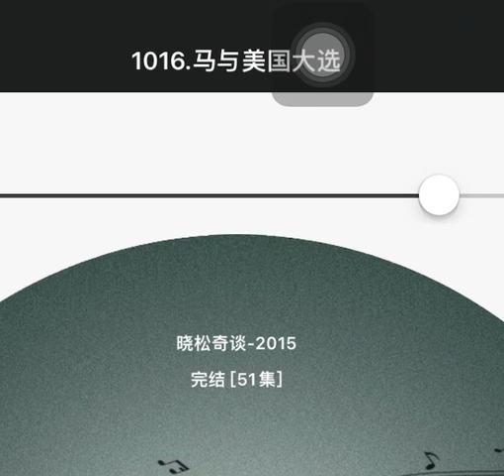欧日文明断层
欧洲日本 《封建制度》直接过渡到 君主立宪 ⚠️冒充憲
依据‼️
神话 封建宗教迷信制度沿袭至 大宪章 ，再自定义憲🤣
然后日本大名君主们一看，哇～这个好，可以不直接抢，用“伪憲”骗‼️明治维新贼拍屁股决定脑袋了😆
封建直接虚假憲…文明断层的欧日资本主义源代码：
抢改骗………